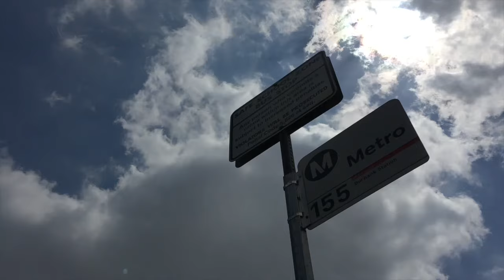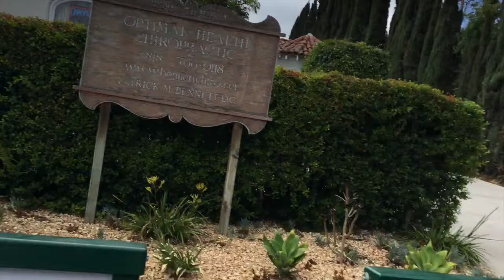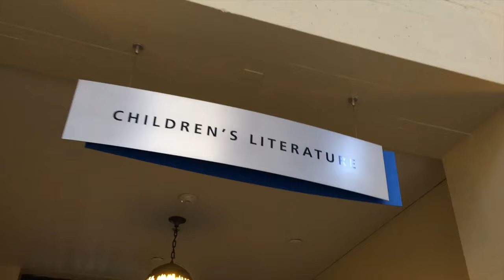Public Transit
Gear:
Iphone 6 plus
Tripod from the 99c store.